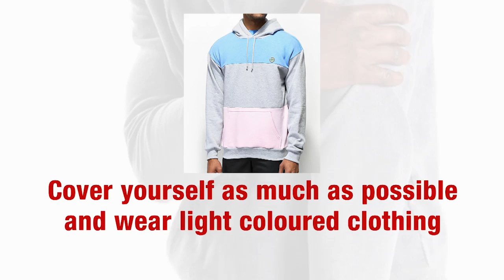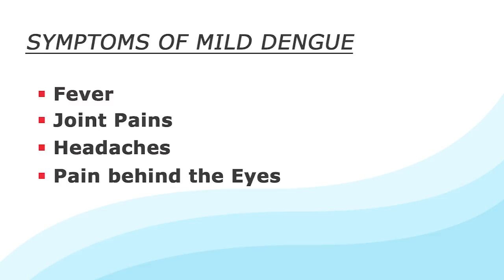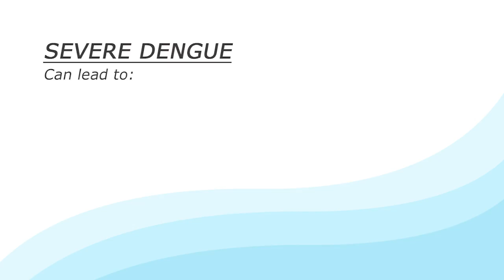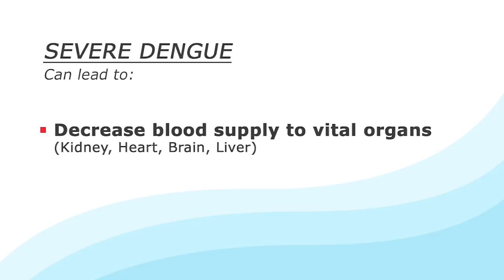Get the Facts with Dr Jacqueline Bisasor Mckenzie